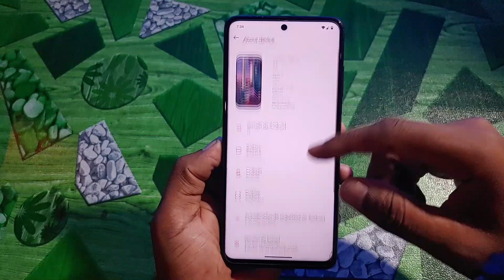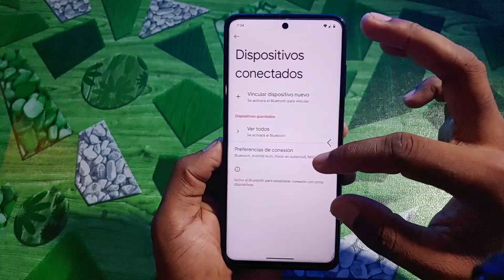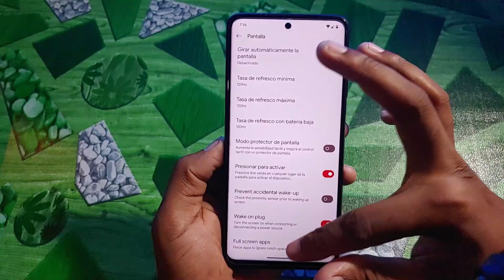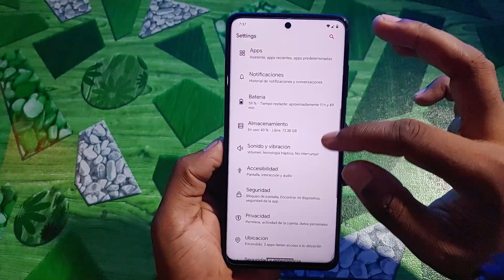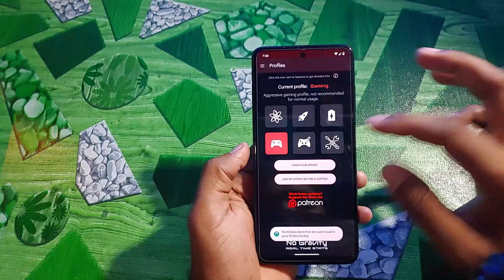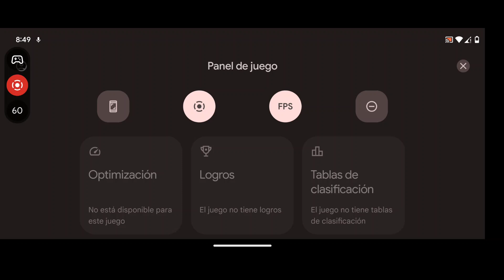Cherish OS v4.8 para POCO X3 Pro|Garmin|Bateria|Rendimiento